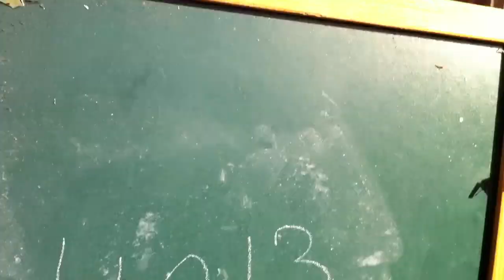Pietrain Gepork Boar